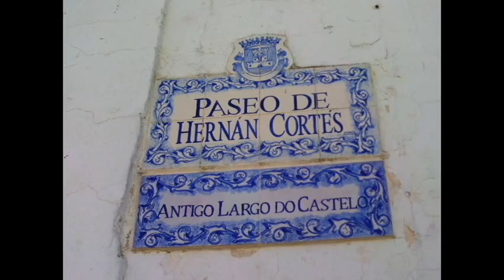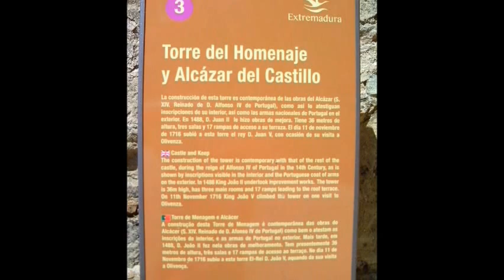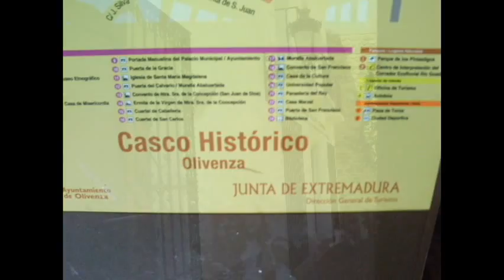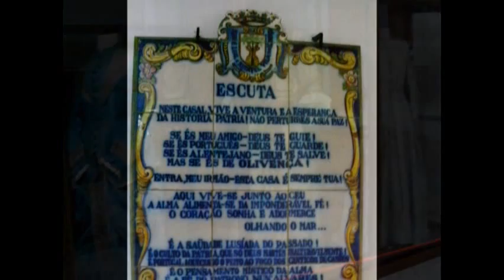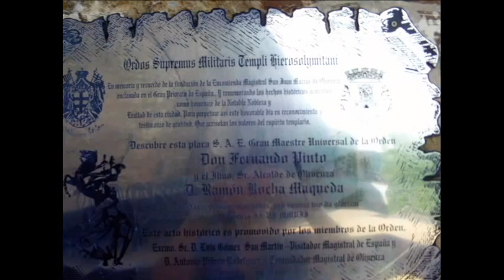Olivenza, the Portuguese presence in the lands of spain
Olivenza, the Portuguese presence in the lands of spain, historical past of Olivenza este video esta relacionado com o blog olivenza passado historico.